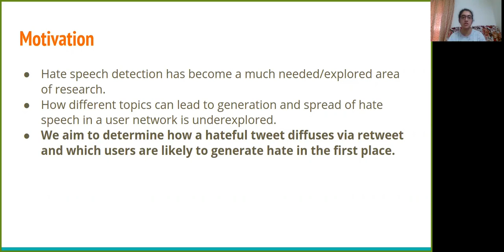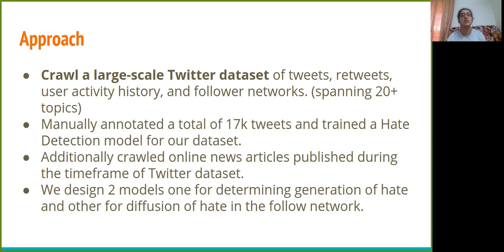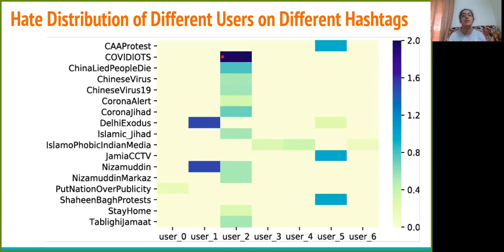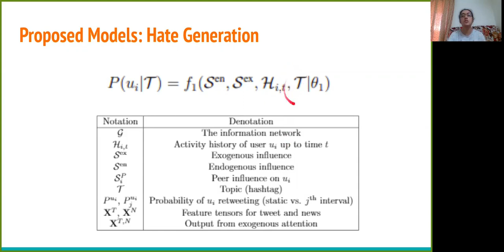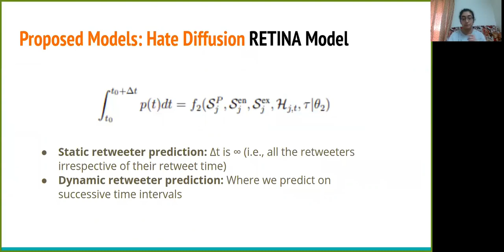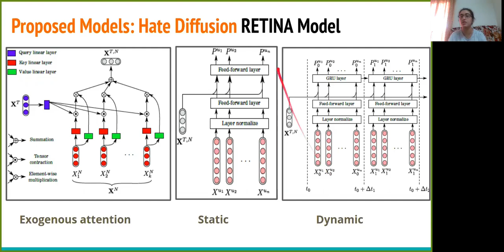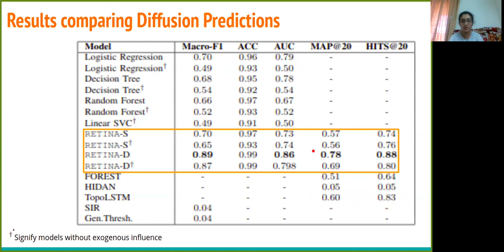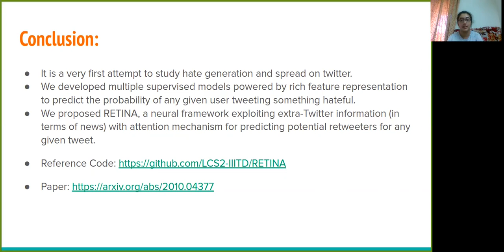ICDE 2021 | Accepted Paper | Full Presentation | Hate Speech Diffusion | Twitter Network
Paper: Hate is the New Infodemic: A Topic-aware Modeling of Hate Speech Diffusion on Twitter
Authors: Sarah Masud, Subhabrata Dutta, Sakshi Makkar, Chhavi Jain, Vikram Goyal, Amitava Das, Tanmoy Chakraborty